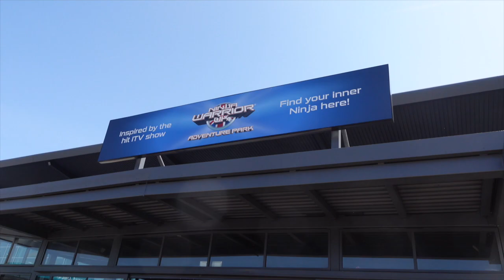Family visit to Ninja Warrior UK - Milton Keynes VLOG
Vlogs, reveiws and waffle!
40+ Working mum of 2, lost 100lbs+, vegetarian and living life

Family visit to Ninja Warrior UK at Milton Keynes, great calorie burn and upper body workout.